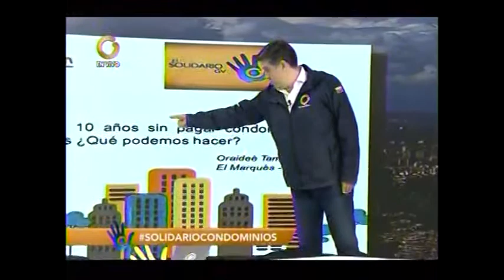Local en el edificio tiene 10 años sin pagar (112 recibos) condominio ni cuotas extras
Caracas,Venezuela. Globovision. Miercoles 17 de Marzo 2021